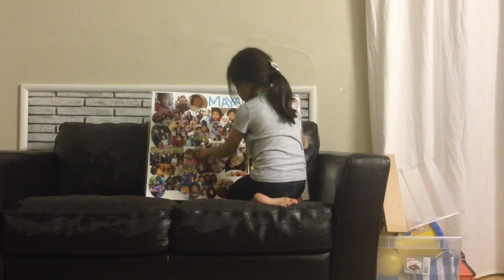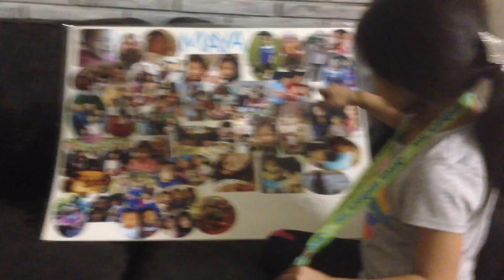February 24, 2017